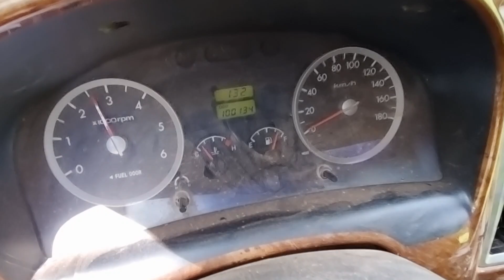mus saib tus npawg lub tsheb tiv laib cav